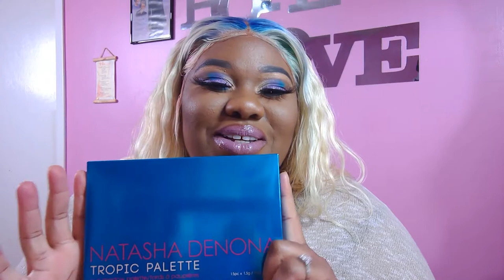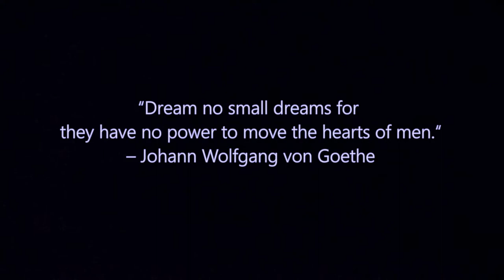One palette challenge ft: Natasha Denona Tropic Palette || Char Alleyne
Hello wonderful people! Today's video is in collaboration with the one and only @StacyannJ! She also started her new beauty channel so please go check her out at Stacyann J TV! In regards to the palette, the eye shadow is so pigmented and bright. Take a look at this video to see how I achieve this look and I hope you enjoy! Nuff love and blessing
xo, Char Alleyne

Hair: JP Bundle express